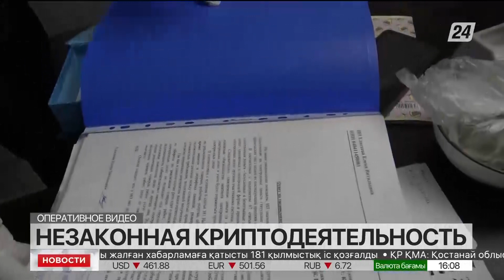Выпуск новостей 16:00 от 25.01.2023